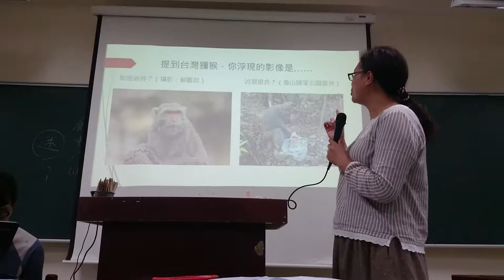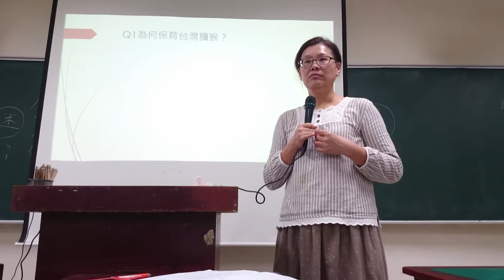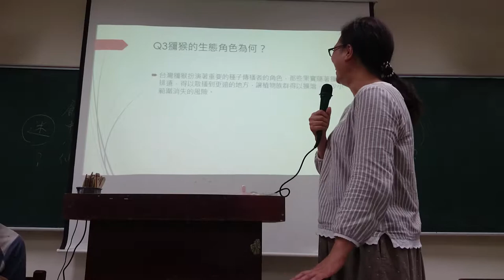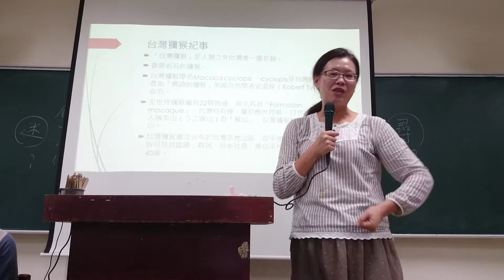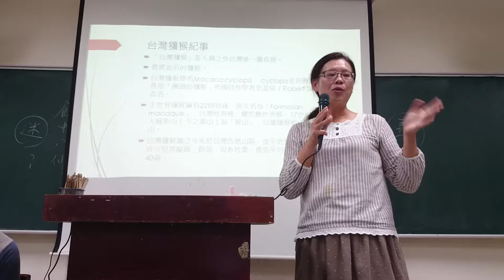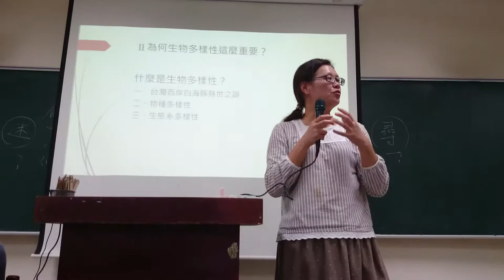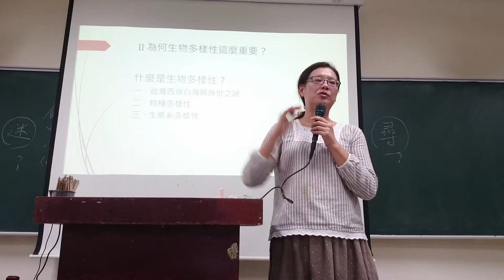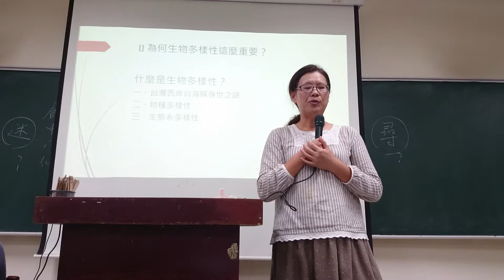廖靜蕙：生物多樣性議題主流化了嗎？台灣彌猴記事MOV 0007